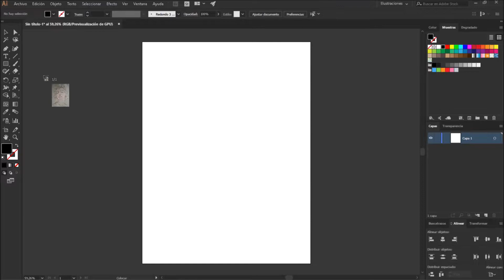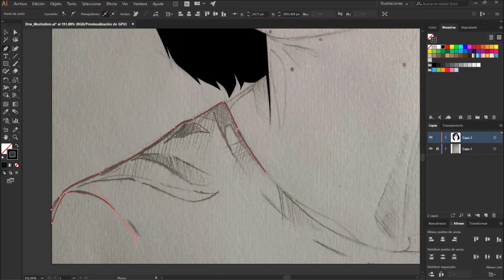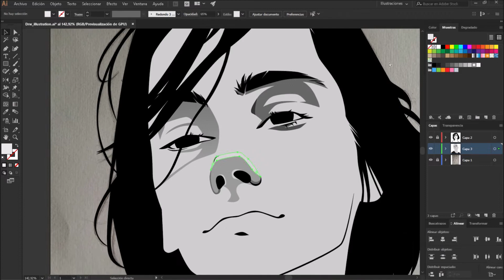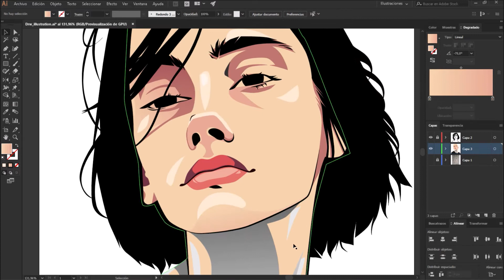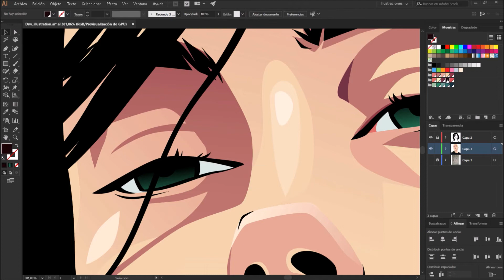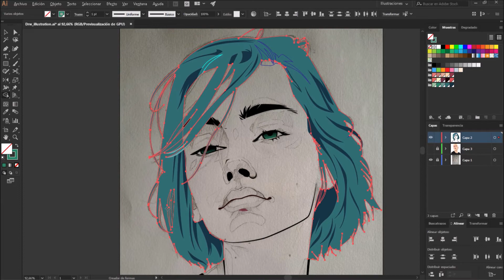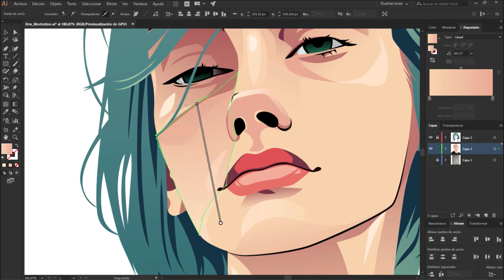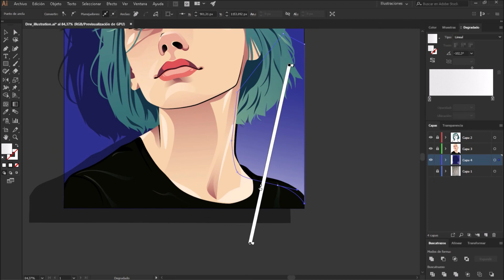[Illustrator] Going from Drawing to Illustration, Vector Art / Speed Art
process of how I convert a drawing into illustration with the drawing program: Adobe Illustrator

Remember to like this video if it has been to your liking, it would also help me a lot if you subscribe, so you will not miss any video that you upload.